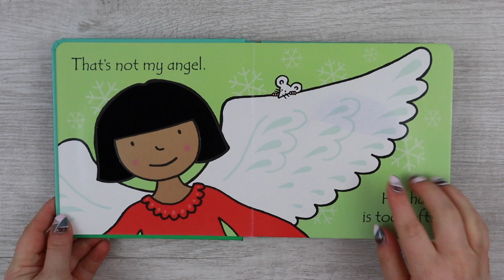Usborne Books & More: That's Not My Angel [Flip Through]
Meet five beautiful angels in this festive touchy-feely board book. Babies and toddlers will love touching the textured patches as they meet angels with soft hair, sparkly slippers and fluffy wings.